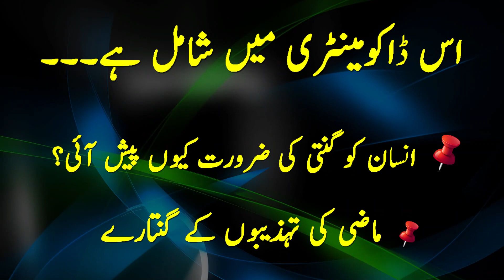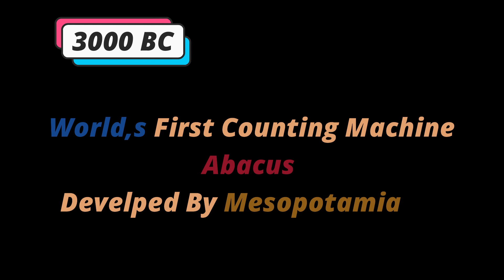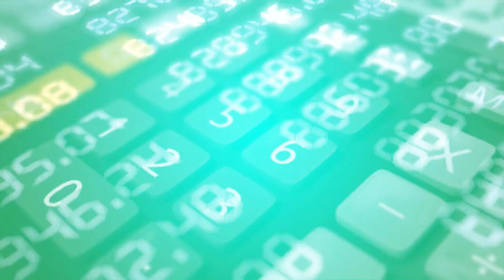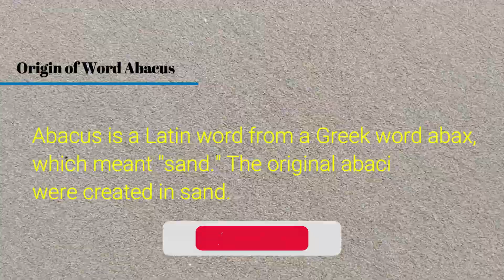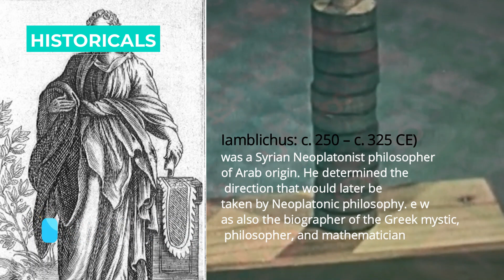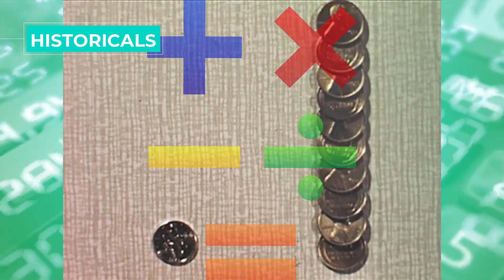First Calculator in History - 3000 BC - How to learn counting in Ancient times | Ep - 14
Ancient world history series episode 14 in historicals contains
The abacus (plural abaci or abacuses), also called a counting frame, is a calculating tool which has been used since ancient times. It was used in the ancient Near East, Europe, China, and Russia, centuries before the adoption of the Hindu-Arabic numeral system. The exact origin of the abacus has not yet emerged.
Chapters:
01:04 - content
01:14 - Invention of the Abacus
02:48 - Sumerians ancient Abacus
04:00 - Abacus in history of Rome, India, China and Greece
04:45 - How Abacus Works